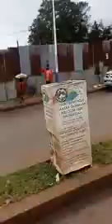OMN Oduu Agost 13-2018